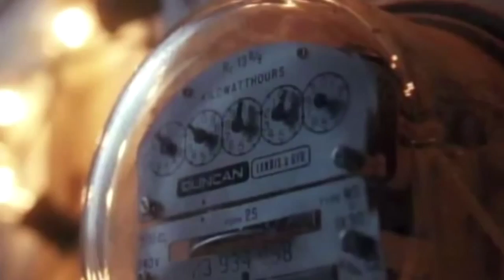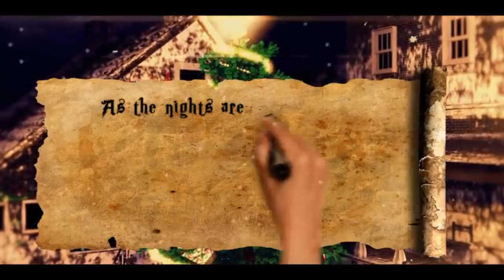Me and Clark's Great 2016 Light Switch On